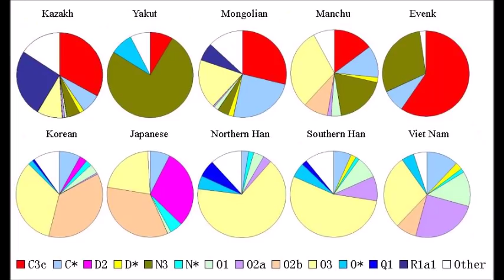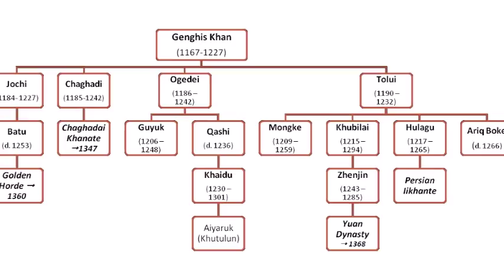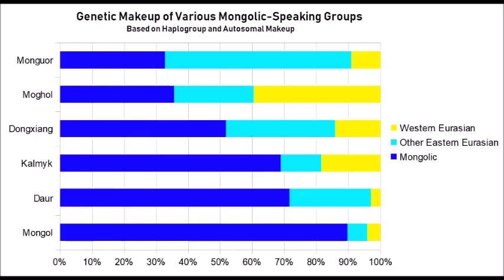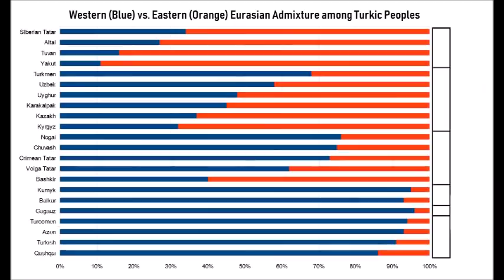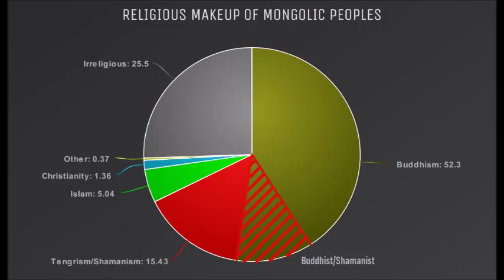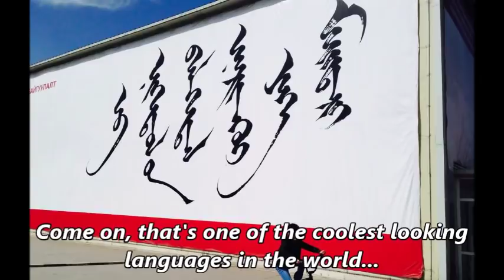What on Earth Happened to the Mongols?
Just what happened to the Mongols? Arguably one of the most destructive, influential and impacting nations to ever strike the planet.

Although some groups such as the Huns or Goths seem like a flash in the pan in terms of world history, the Mongols are a group that truly inspired much fear in the heart of Asia and Europe and has had a lasting impact on the culture of countless different nations to this day, despite being one of the less relevant countries today.